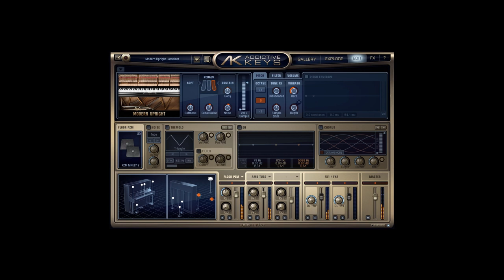5 Piano Plugins Shoot Out! (Paid & Free)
►► UNLOCK THE POWER OF THE CHANNEL STRIP (Claim Your FREE! Guide)
►►  START MIXING LIKE A PRO and Grab My FREE 7 Steps To A Musical Mix Guide

There's no shortage of piano plugins around these days but finding an easy to use piano vst with realistic sound, versatile functionality and all for the right price is a tall order. Spoiler Alert! I'll tell you my choice at the end of this video and how to buy it for a lot less than you might think!

But before all that, take a listen to the audio test and see what you think.